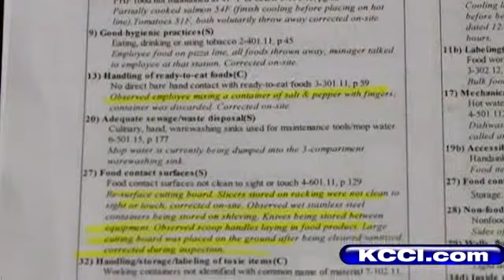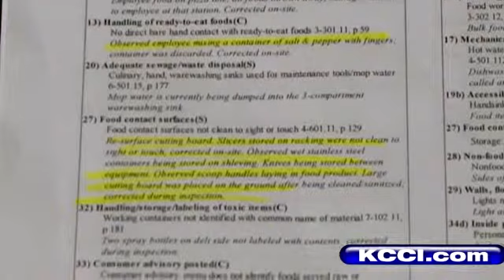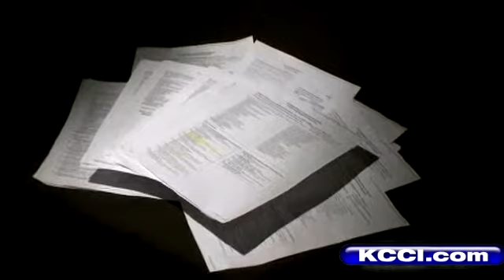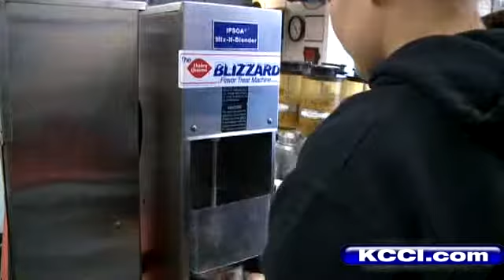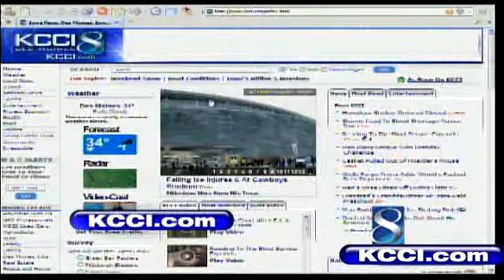Investig8: Bestaurants And Worstaurants, Part II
KCCI's Patrick Bell reports.